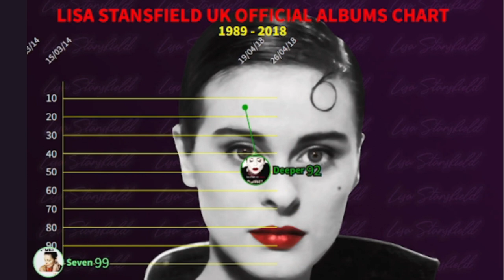CHARTS! & more (Lisa Stansfield edition)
The world of charts. Billboard Hot 100, Billboard 200, Official World Charts. Also, movies and series.  Let me know who you want to see here. Cheers